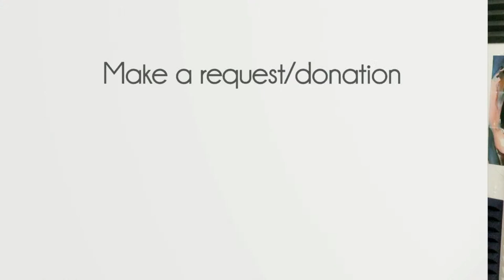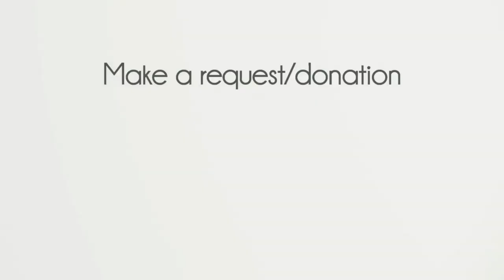Epic Acoustic Classic Rock Live Stream: Mike Massé Show Episode 217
Mike Massé streams live acoustic classic rock covers from his extensive repertoire, including some live requests.  “Cover the music, cover the world.”  Your tips are appreciated!
Live from Denver, Colorado, on September 2, 2022.
Setlist:
0:00 Stream start
4:03 Touch Me - The Doors (debut)
10:35 Please Don’t Go - KC and the Sunshine Band (debut)
23:49 Against the Wind - Bob Seger (resumed)
28:17 As Tears Go By - The Rolling Stones (guitar absent)
46:18 Come Dancing - The Kinks
52:00 Good Riddance - Green Day
56:00 Heart of Gold - Neil Young
1:01:27 Gold Dust Woman -  Fleetwood Mac
1:08:46 Karma Police - Radiohead
1:15:08 Careless Whisper - George Michael
1:21:56 Sky Blue - Peter Gabriel
1:30:58 A Little Respect - Erasure
1:37:42 Starman - Dawid Bowie
1:42:50 Like a Hurricane - Neil Young
1:48:52 Old Man - Neil Young
1:55:50 Time in a Bottle - Jim Croce
1:59:02 A Day in the Life - The Beatles

My guitar FX chain is a Roland GR-55 guitar synthesizer (you can see the GK-3 midi pickup on the face of my guitar), into a Line 6 HX Stomp, into a LR Baggs Venue pre amp (used mostly for the tuner and the boost button for fingerpicking songs).  My guitar is a custom Ovation Custom Legend (made in the USA).  They built it for me, since I am an Ovation-sponsored artist My microphone is a Neumann KMS-105.  I use the OnSong app for my chords and lyrics charts on my iPad.  Mike's automated guitar tuner is a Roadie 3.  Mike uses Black Mountain thumb picks.